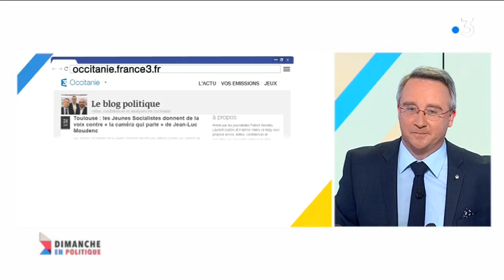Quel plan pour les banlieues ?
Quatre nuits d’incidents et les projecteurs se braquent sur la banlieue toulousaine. Mais les quartiers chauds, c’est aussi à Albi, Castres et Montauban. Quelle stratégie pour Emmanuel Macron ?